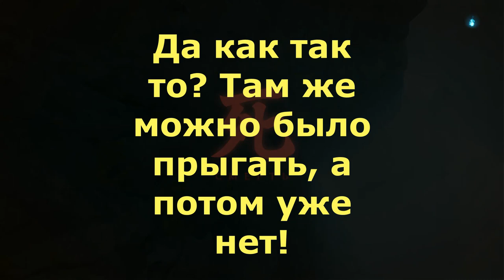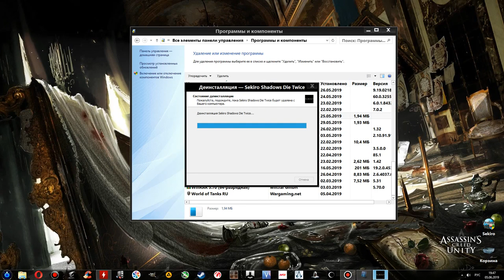#1 Sekiro: Shadows Die Twice от From Software (Приколы, фэйлы, баги, шутки, юмор)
Как только у меня стул не ГОРЕЛ когда я играл в Sekiro: Shadows Die Twice от From Software ! Одни только смерти там чего стоят.